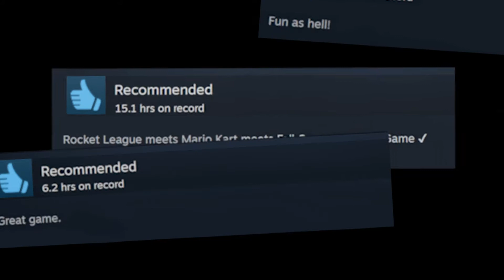Turbo Golf Racing - Launch trailer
More about this game:
🎮Developer: Hugecalf Studios
🎮 Publisher: Secret Mode